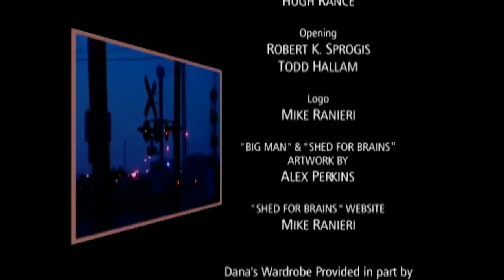Train 48 - Episode 287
Johnny nearly spills the beans about Pete and Mag to Ritu. Pete wanted to fire Mag, but Ritu won’t let him. Johnny offers his band for their wedding. Dana tells David about Johnny’s freaky band. Jesse tells David and Dana she’s tired of being discriminated against as a gay person. David says he’s going to resign. Zach finds out Victoria wants to list his house to a developer. She goes off with Lucas to cook him dinner. US residents can also watch Train48 on Amazon